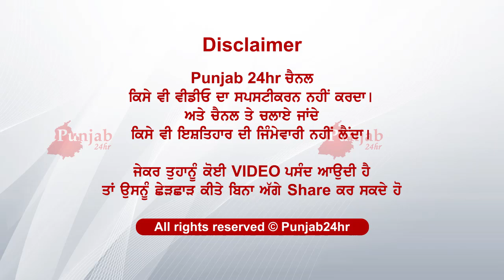ਬੰਦੇ ਦੀ ਦੇਖ ਵਾਇਰਲ ਵੀਡੀਓ ..ਪਈਆਂ ਦੇਖੋ ਕਿਵੇਂ ਭਾਜਰਾਂ